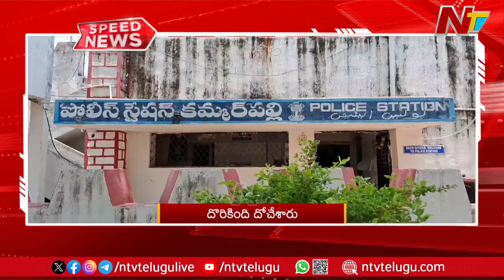Speed News @ 2 PM News Headlines | 17-9-2024 | Ntv